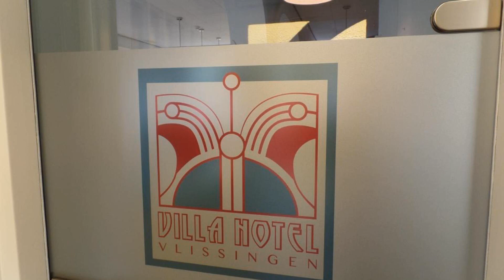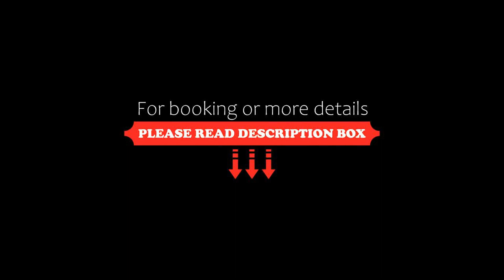Villahotel Vlissingen, Vlissingen, Netherlands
About Property:
This property is 10 minutes walk from the beach. Villahotel Vlissingen is located near the beach, close to the centre of Vlissingen and the boulevard. The Jugenstil style of the hotel and the romantic ambiance gives this accommodation a unique touch. Free WiFi is available throughout the hotel.
Rooms at Villahotel Vlissingen are light and modernly decorated. Each room has a private bathroom, some rooms have a bubble bath or balcony.
Guest...
Property Type: Hotel
Address: Spuistraat 59, 4381 HP Vlissingen, Netherlands
Searching For
1. Villahotel Vlissingen - Vlissingen - Netherlands
2. Villahotel Vlissingen - Vlissingen - Netherlands Address
3. Villahotel Vlissingen - Vlissingen - Netherlands Rooms
4. Villahotel Vlissingen - Vlissingen - Netherlands Amenities
5. Villahotel Vlissingen - Vlissingen - Netherlands Offers and Deals
Audio Credit:
Track Title: Reasons To Hope
Artist: Reed Mathis